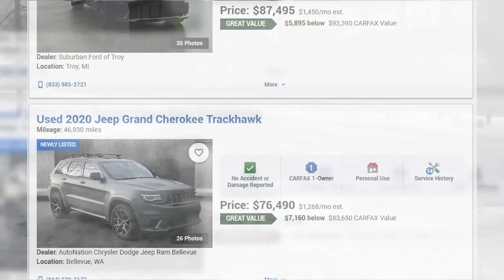Motivos para ter um Jeep TrackHawk - O SUV mais forte do planeta [BielaTurbo]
Alguns motivos para ter o SUV mais forte do planeta.